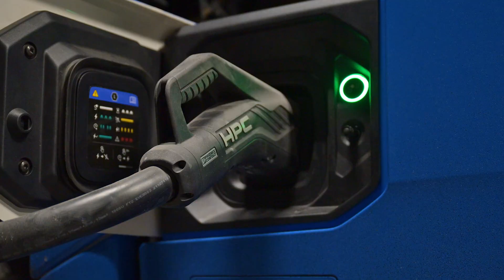The future of mining: LKAB takes electrification underground with Scania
LKAB and Scania are taking heavy mining transport electric underground. In this pilot, LKAB tests Scania’s battery-electric trucks — moving up to 70 tonnes of iron ore with zero tailpipe emissions. The project is a key step toward LKAB’s goal to electrify 30% of its mining fleet by 2027 and shows how electric heavy-duty transport can support safer, quieter and more sustainable mining operations.